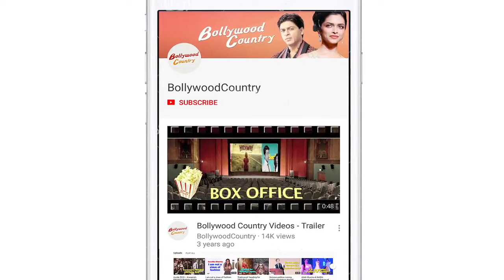Bhumi Pednekar: Character interests me, not its costume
For Actress Bhumi Pednekar, who has aced the art of portraying varied roles on the silver screen, it's the character that interests her, not its costume